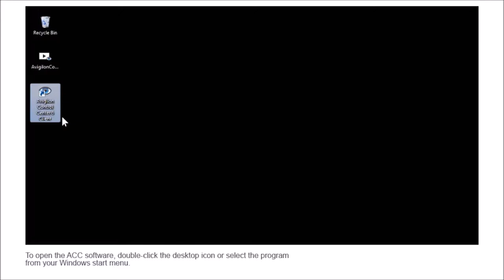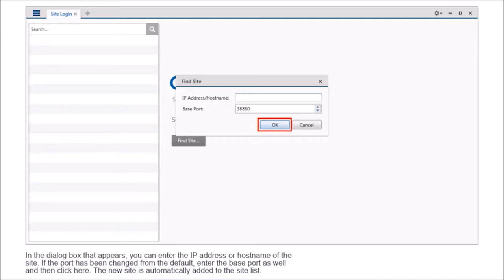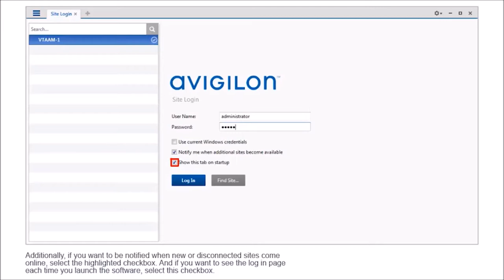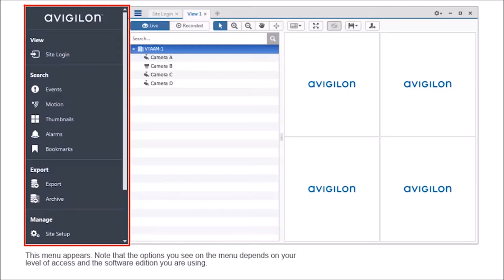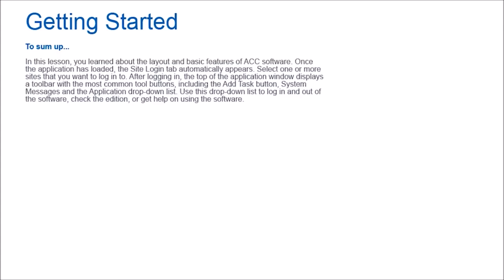Avigilon Control Center - Getting Started